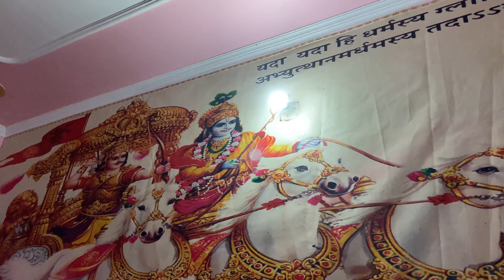Mandir me ye kanun hi chalega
Delhi mein inte chahiye to comment karen 🙏🚜🧱🛕🙅🚩